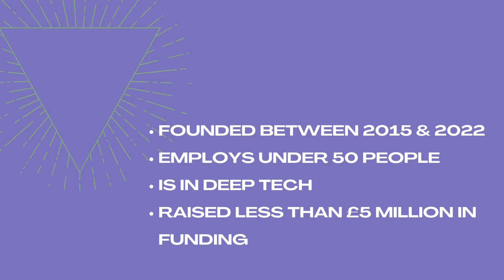Frontier Deep Tech 2022 - Startup Competition